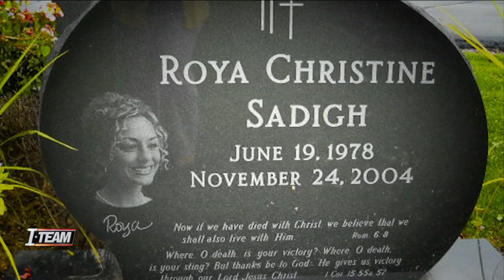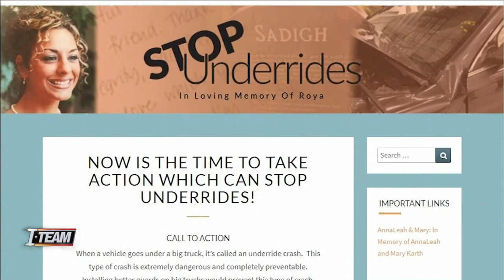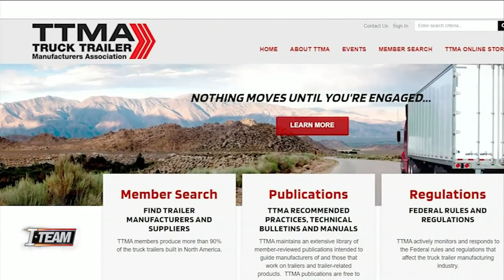Deadly defect? Deaths expose flaws in semi-truck design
600 Americans died in one year from truck ‘underride’ crashes